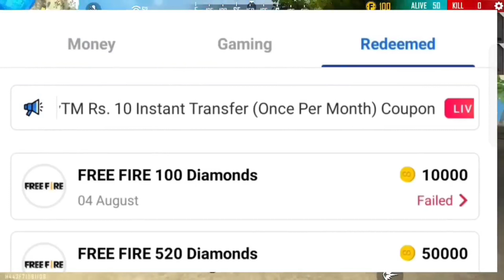Get Free Diamonds And Cash From Rooter | 100% Genuine Rewards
12am Updates In Telugu

ff Updates

12am updates in telugu

12am update

12am updates telugu

12am updates ff

12am update free fire